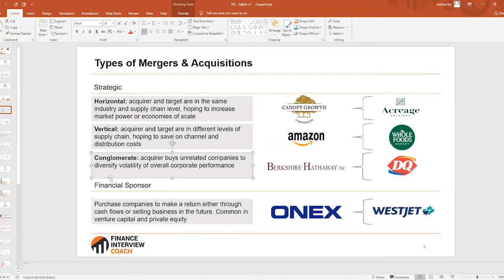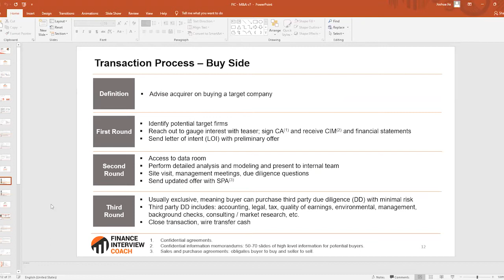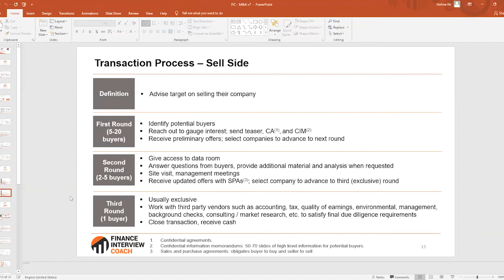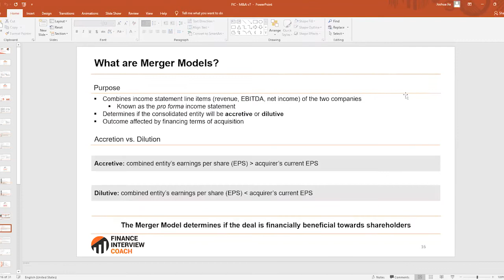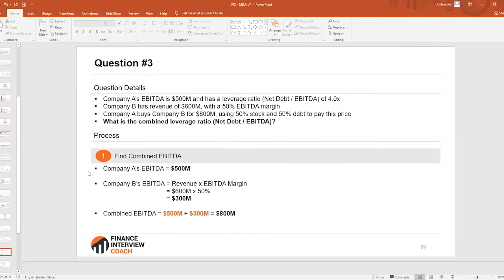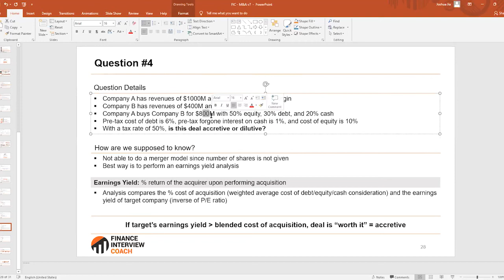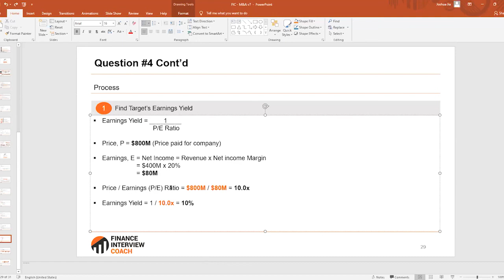Investment Banking Interview Prep - UCLA Lecture - Mergers and Acquisitions (M&A) - Part 3 of 4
Welcome to the third part of the investment banking interview prep series with UCLA and FIC. This video covers mergers and acquisitions (M&A).

My name is Josh Jia, I'm the founder of Finance Interview Coach (FIC). I have 7+ years of investment banking and private equity experience and have been coaching for over 10 years.

I provide 1-on-1 interview prep / coaching for investment banking, private equity, and corporate development. We also cover interviews for corporate banking / debt , venture capital, hedge funds, asset management, risk.  I am the writer of the 300 questions interview guide, which is the best IB interview prep guide available today.